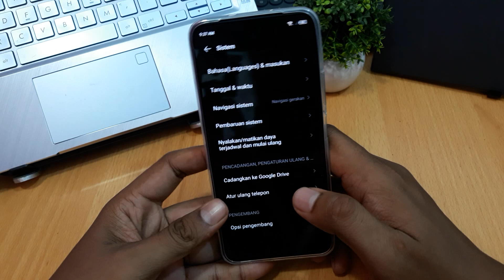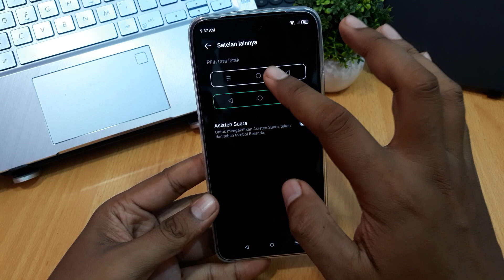CARA MENAMPILKAN TOMBOL NAVIGASI INFINIX HOT 20i